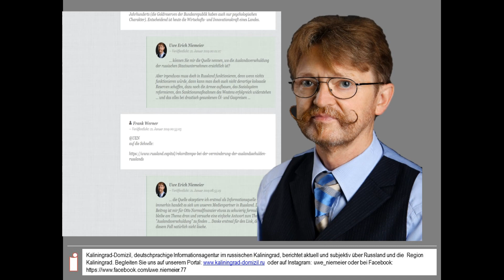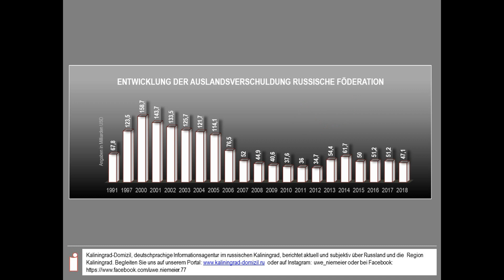Kusmitsch im Gespräch mit Erichowitsch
Kusmitsch ist unser Hausmeister im Office von Kaliningrad-Domizil. Manchmal hat er Fragen und Erichowitsch versucht, diese zu beantworten. Aber manchmal hat auch Erichowitsch Fragen. Und es gibt zwei sichere Informationsquellen, wo sich Ausländer über Russland informieren können: Taxifahrer und Hausmeister.

Uwe Niemeier
Bank: Sparkasse Südholstein
BLZ: 23051030
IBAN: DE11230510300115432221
BIC/Swift: NOLADE21SHO
Zahlungsgrund: Kaliningrad-Domizil-Infokanal